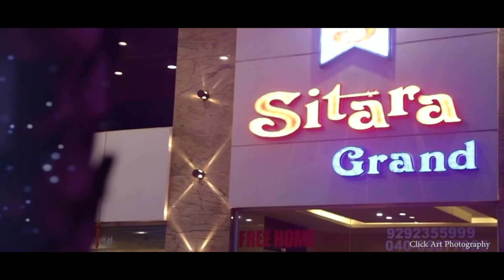Sri vidya + sesha krishna sindhoor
CLICKART PHOTOGRAPHY, HYDREABAD,
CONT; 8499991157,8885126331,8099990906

Weddings have always been an emotional affair, and everyone wants their wedding to be the most special and the most remembered event in their lives. With the pre-wedding preparations gaining a lot more importance in weddings today, one thing that is fast becoming the latest trend is 'Wedding invitation videos'. These are creative concepts based on the specific requirement of clients, and are an interesting and fun way of communicating your wedding details to your friends and family. In today's digital age, it is proves to be extremely convenient and is also innovative, as they can be uploaded on your wedding website, can be sent as private YouTube links to your guests, or can be sent out on thumb/pen-drives or CD's/DVDs to your guests, friends and family!

Let us know if you need an awesome invite or a creative out of the box wedding website where guest can upload pics and create galleries and discus the sweet moments with each other!

VFX is a creative studio, where strategic thinking and creative execution bring concepts and business strategies to life, across many forms of communication. Our focus is not only on aesthetics, but also on usability, functionality and high standards.

We offer all types of video services:
Television broadcast fillers
Channel Idents
Channel Montage
Educational Films
Industrial Films
Short Films
Add Commercials
Infographic Videos
Animated Web Graphics
Music Videos
Realistic Liquid Simulation
Motion Graphics
Logo Animation
Title Sequence
VFX and Compositing
Video Packaging
Animation for TVC & Commercials
Character animation
Dynamics and Simulation
Color Correction and Editing
Short films and Clips
TV Commercials
Character Intro animation
Kinetic typography
Sales & Promotional Video
Testimonial Videos
Video Scribe Animation
Explanatory Animation
Cutout Animation
CG environment modeling
Matte painting
Set extension
Product 360 Clips
Documentaries
Corporate Videos
Interactive Multimedia
2D/3D Animation
Mechanical Animation
Animated Infographics
Video Presentations
Product Demo & Screencast